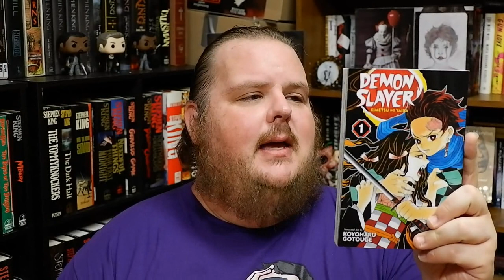DEMON SLAYER | Koyoharu Gotouge | Manga Review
I'm so sorry. I read the subtitle as the author name. The author's name is Koyoharu Gotouge.